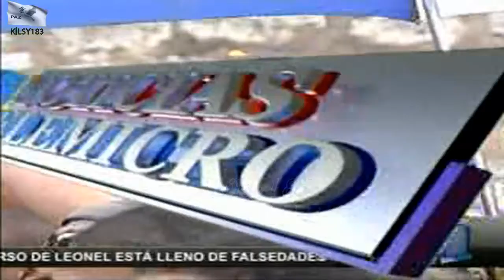noticias telemicro esta en ti 2.avi